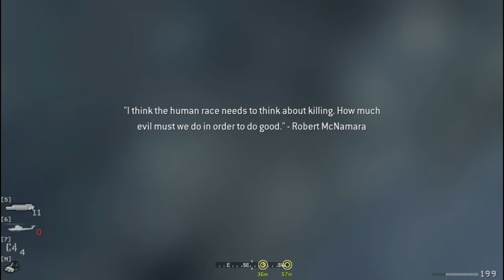[HD] LP- COD Modern Warfare part 09 commentary